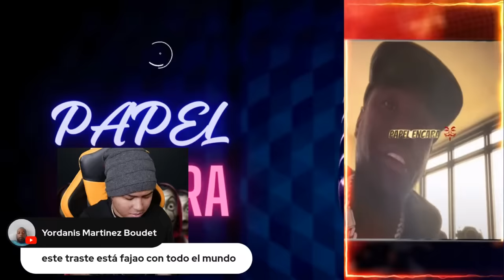Chocolate le manda fuerte mensaje a carnota por su broma con kendaya🔥🔥🔥yomil